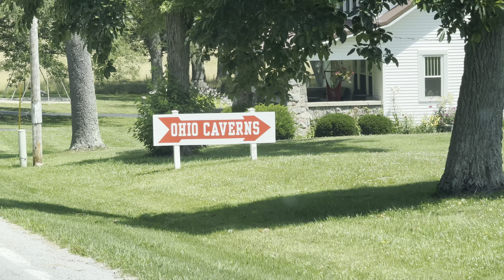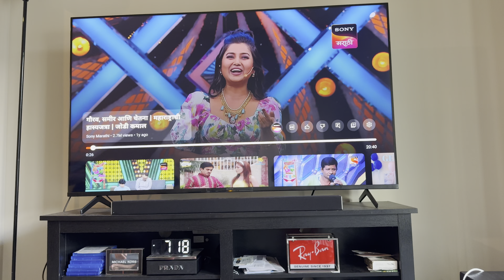US president च्या plane मध्ये गेलो | Nuclear Bomb baghitla | 2 lakh वर्ष जुना crystal | Marathi Vlog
Hello family, today we will spend a day in Columbus Ohio with my friends. I hope you enjoy it😊

My Mom’s cooking channel - @VKitchenKonnection